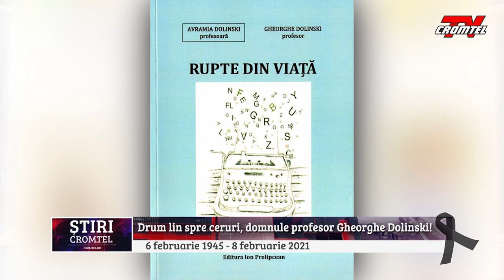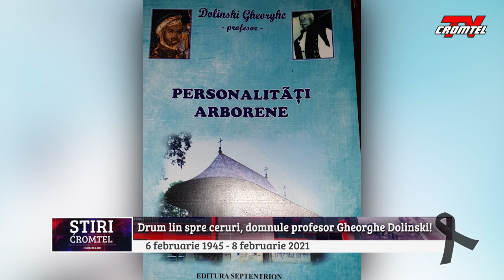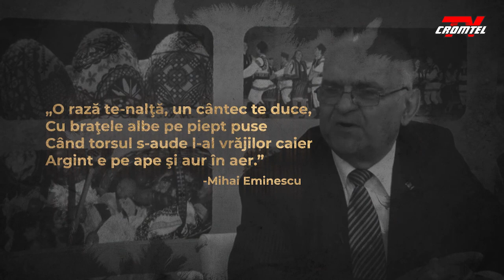Drum lin spre ceruri, domnule profesor Dolinski!